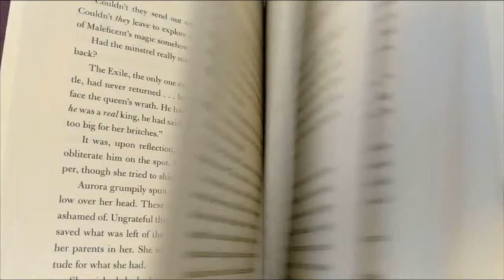Reading Rush 2020 Day 4 | I Finally Finished A Book!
It is day 4 and I finally finished a book. two more to go!